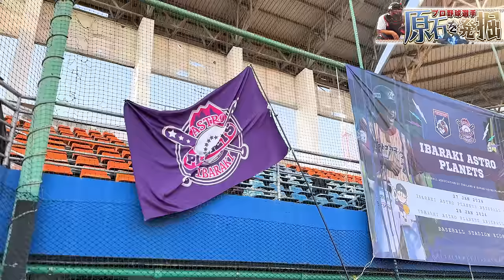【タイの逸材】合格者は日本でプレーが決定‼︎日本でプレーを夢見る50名が参加‼︎一次選考で早くも"6名"に絞られる⁉︎茨城アストロプラネッツ主催のトライアウトに里崎が潜入してみた‼︎【前編】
茨城アストロプラネッツ

2006WBC優勝！ベストナイン！ 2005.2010ロッテ日本一！

👇取材していただきました👇
【前半】